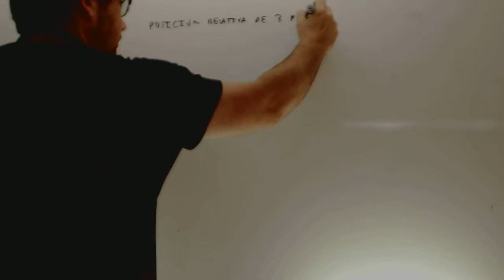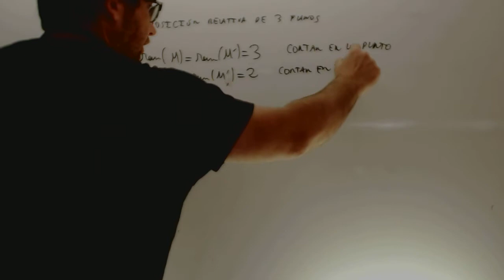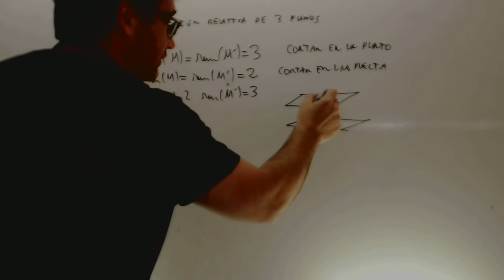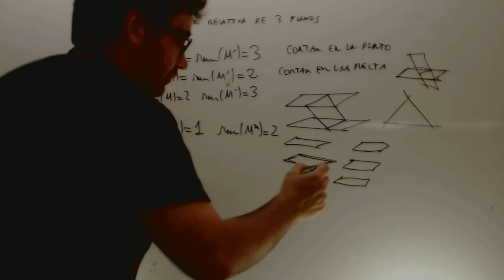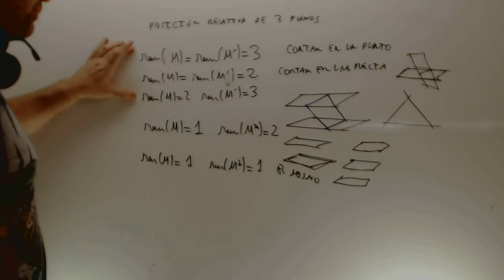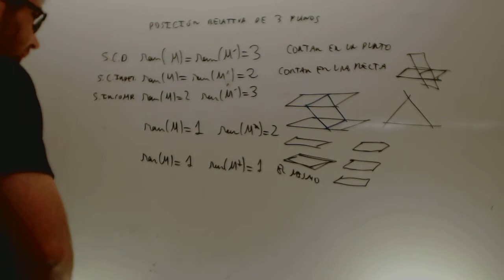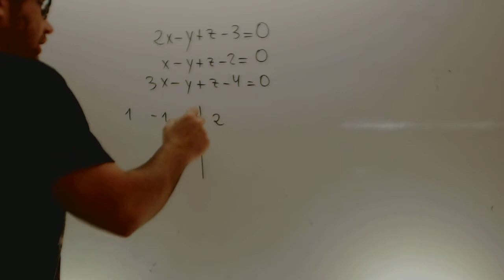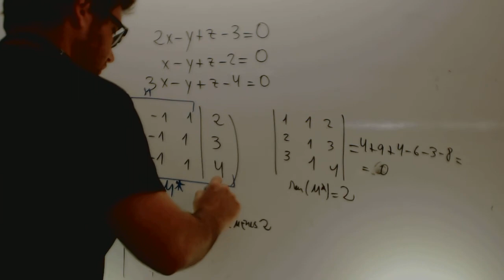Posicion relativa de tres planos Matematicas 2 Bachillerato Academia Usero Estepona